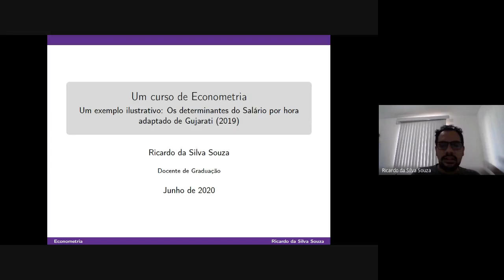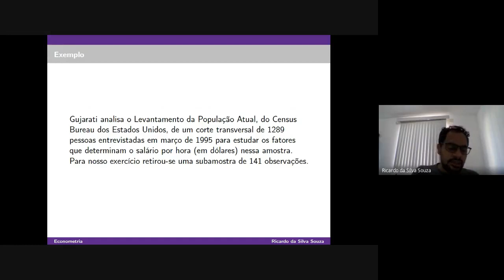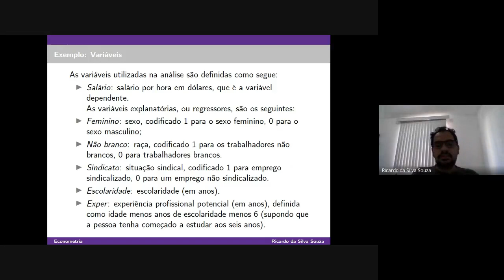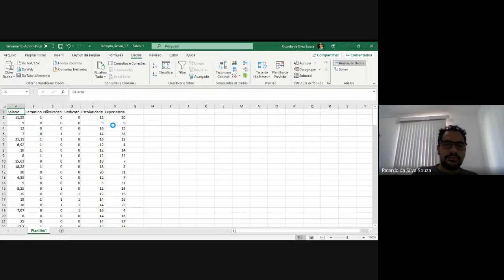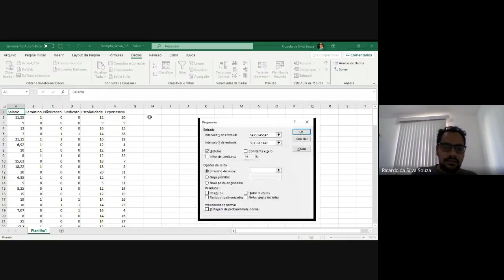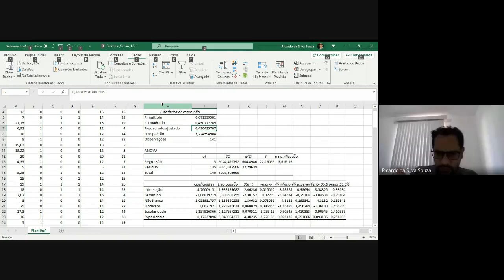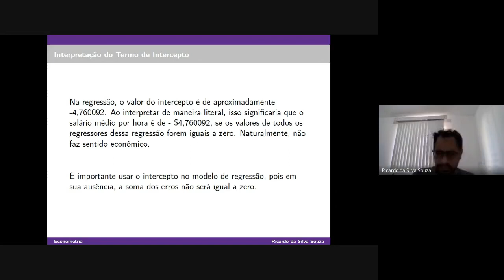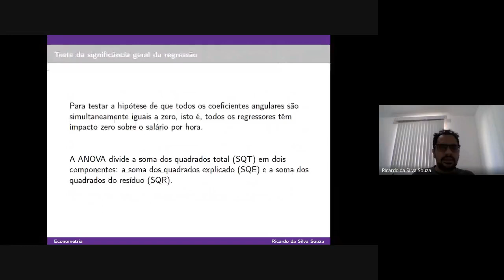Econometria Encontro 04 (Jun23) - Exemplo: Determinantes do Salário por Hora - UENP - C. Procópio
Um exemplo baseado em Gujarati (2019).